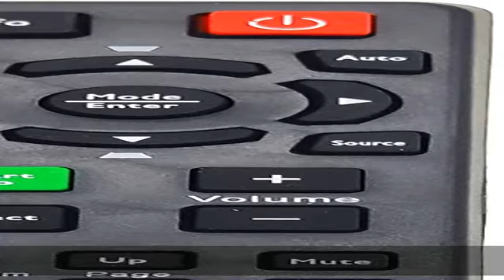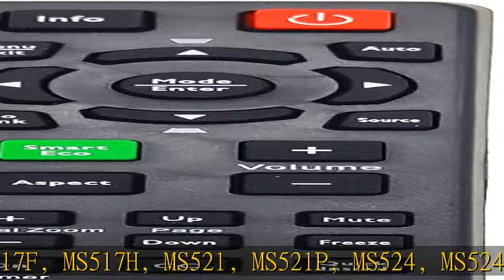INTECHING 5J.J6L06.001 Projector Remote Control for BenQ MS517, MS521, MS524, MS527, MW519, MW523,